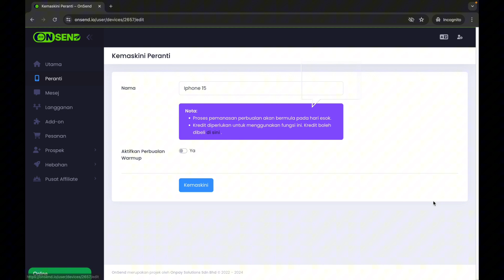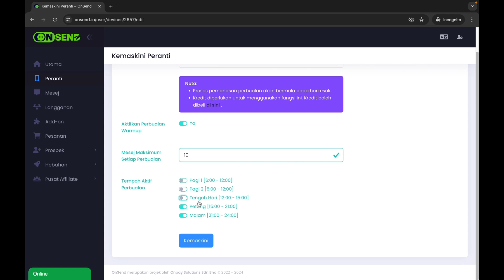[Tutorial Onsend] - Cara Aktifkan Warmup Chat